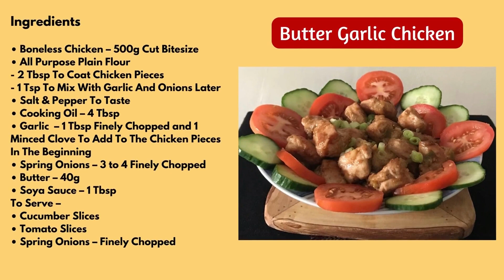Butter Garlic Chicken. Chicken Recipe.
Butter Garlic Chicken:
Ingredients
• Boneless Chicken – 500g Cut Bitesize
• All Purpose Plain Flour
- 2 Tbsp To Coat Chicken Pieces
-1 Tsp To Mix With Garlic And Onions Later
• Garlic  – 1 Tbsp Finely Chopped and 1 Minced Clove To Add To The Chicken Pieces In The Beginning
• Spring Onions – 3 to 4 Finely Chopped
• Butter – 40g
• Soya Sauce – 1 Tbsp
To Serve –
• Cucumber Slices
• Tomato Slices
• Spring Onions – Finely Chopped